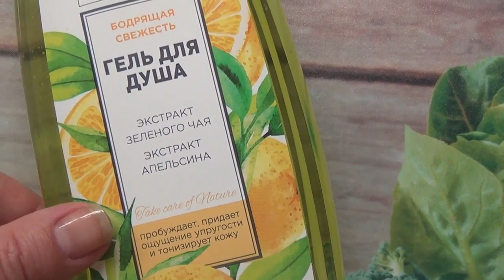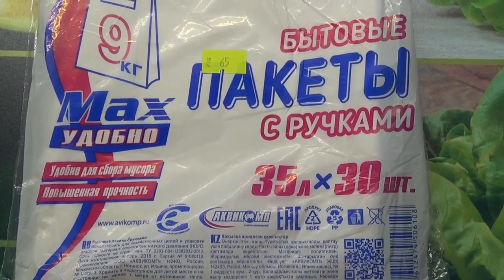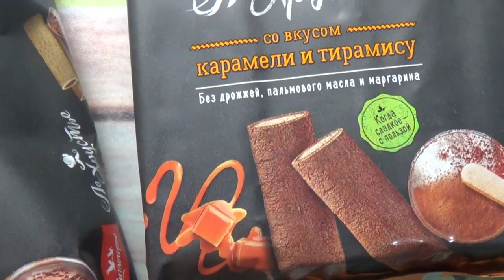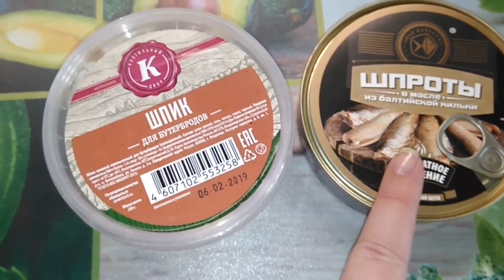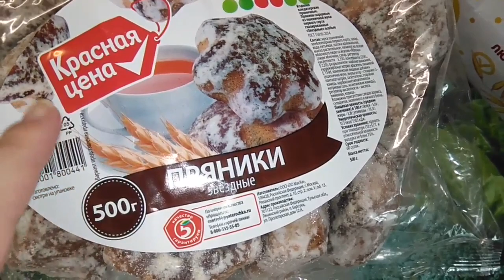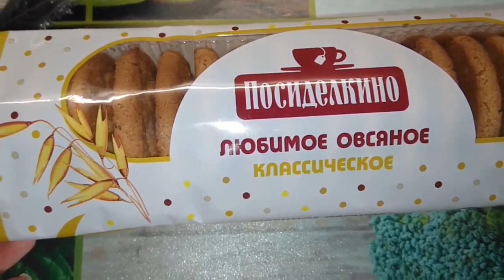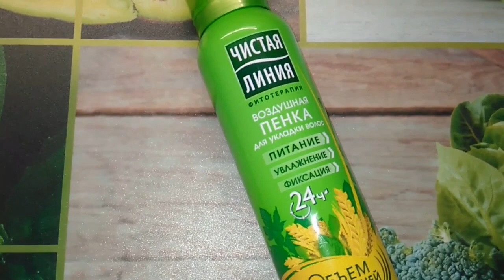Покупки/Рыба несоленая/Авокадо неспелое/Ласка дорогая/